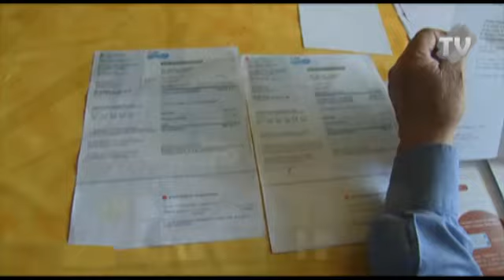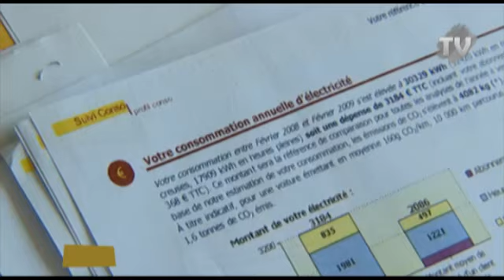LES TEMPS SONT DUR Les temps sont durs Thierry Hazard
culture et peche musiques variétés Les temps sont durs! notre entreprise a perdue 15% de chiffre d'affaire.

This is hard time! our firm has lost 15% of the turnover.

OU

nous rencontrons une période difficile, notre entreprise a perdue 15% de chiffre d'affaire.